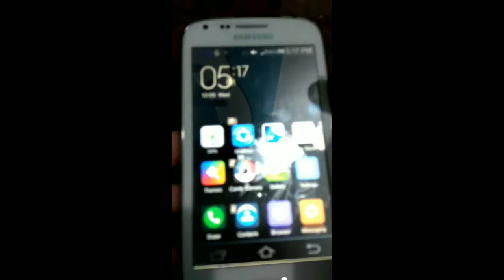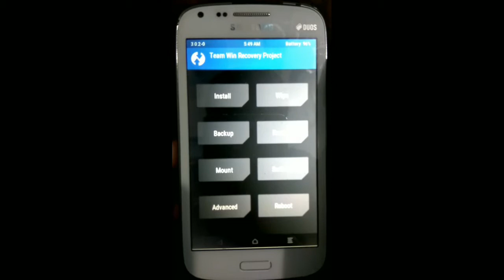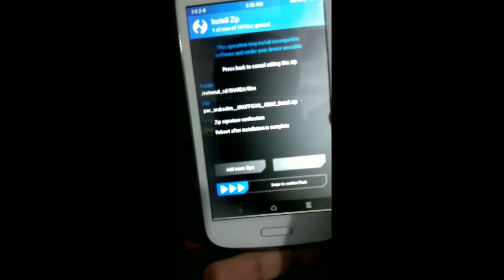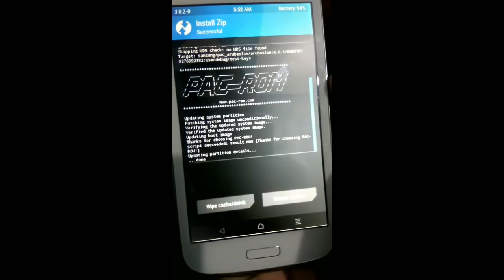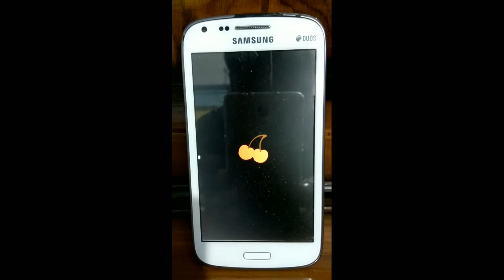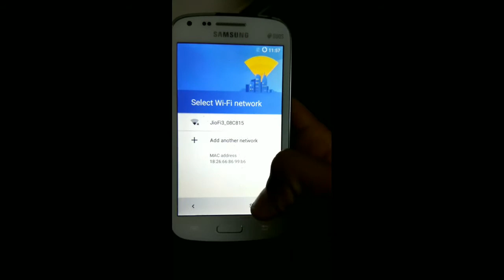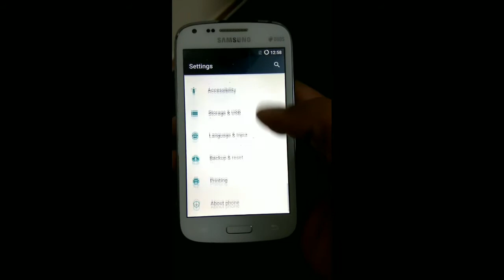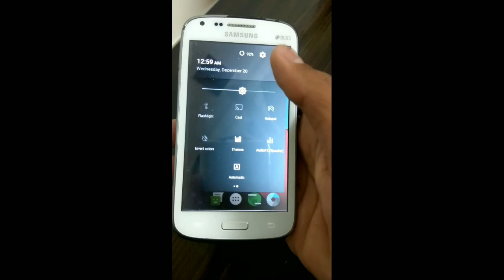Installing Marshmallow || PAC-ROM || SAMSUNG GALAXY CORE i8262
PAC-ROM ( Marshmallow) link

For more stuf
Go to xda developers